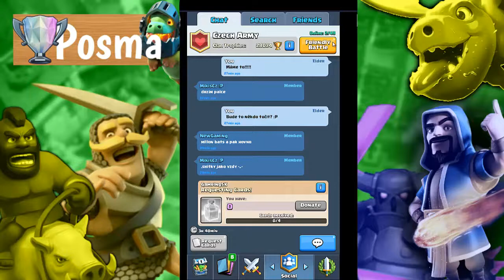►Clash Royale ◄ otevíráme 2 clan chesty... padle legenda? :O #7